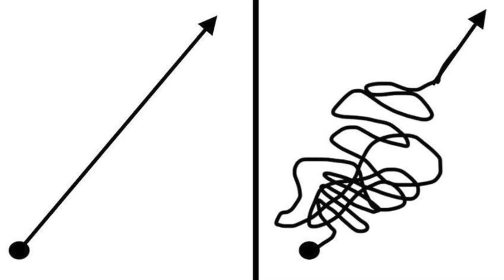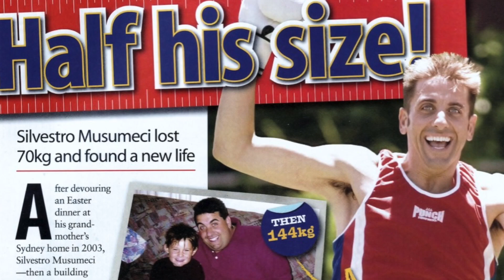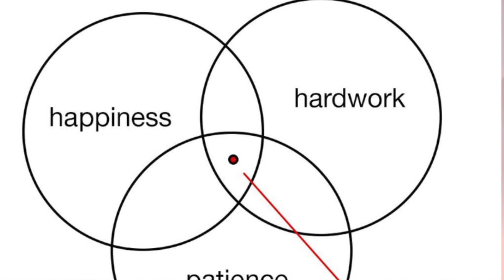How to Stop Dieting | Losing Weight for the Very Last Time | Before & After Photos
To lose weight and stop dieting for the very last time, you must make a lifestyle change and adopt new healthier habits. You have to want to do this and not want to turn back to your old ways.

Stop trying to lose weight doing things you can't do forever.

You need to fall in love with the new habits you have adopted.

I can teach you how to lose weight the way you want to live your best life without all the lairs.

REAL LASTING WEIGHT LOSS WITH THE KING you will NOT have anything take away from you. It will happen when to trust the REAL health and vitality process that has you living your best life.

✅ Low Carb
✅ Vegan
✅ Plant Base
✅ High Protein

👨‍🍳 Shopping List
👨‍🍳 Detailed Nutritional Information
👨‍🍳 High-Quality Recipes

No matter your eating type and goals, our recipe plans remove all the hassles of what to cook, making it less stressful and giving you variety with delicious mouth water meals.

Silvestro xo

Titan, Soar, Omega by Scott Buckley